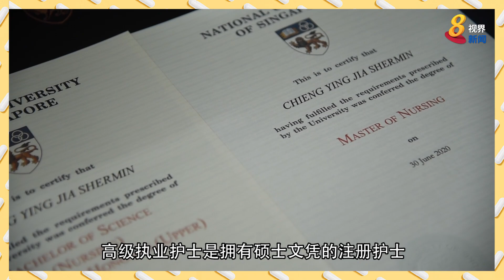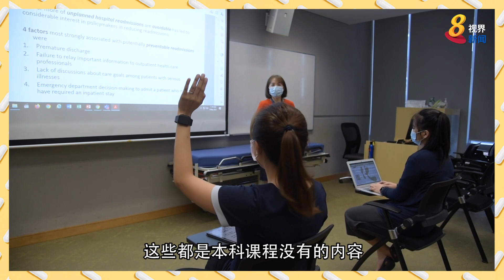为病人诊断开药？特别的白衣天使有特别任务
在普遍印象中，护士多数只负责为病人提供护理服务，但本地高级执业护士却能像医生一样，为病患就诊、体检，甚至为他们开药。